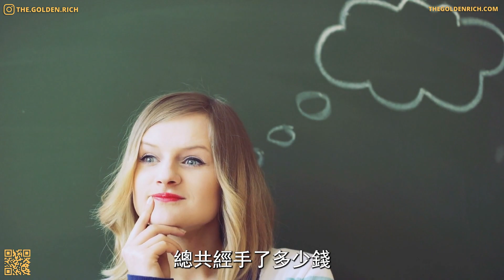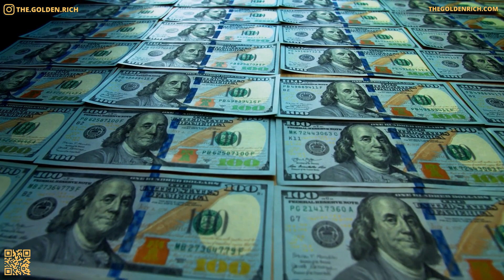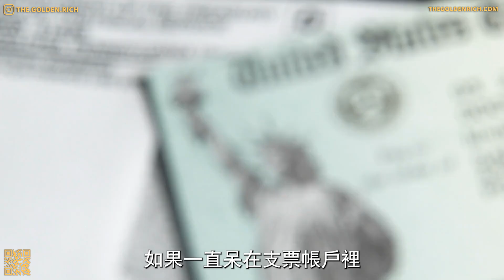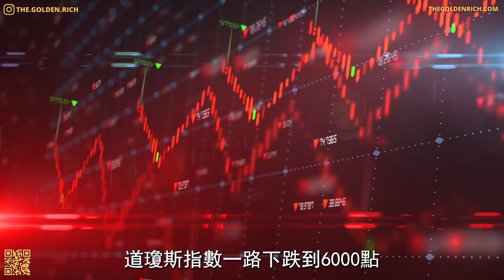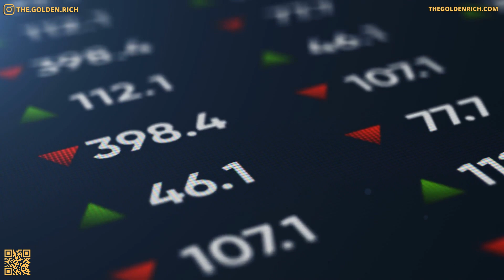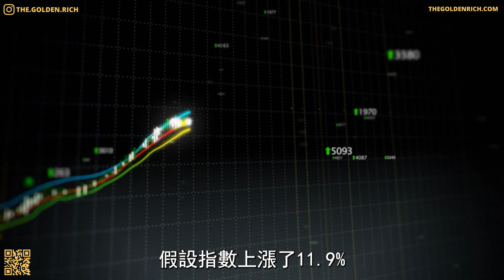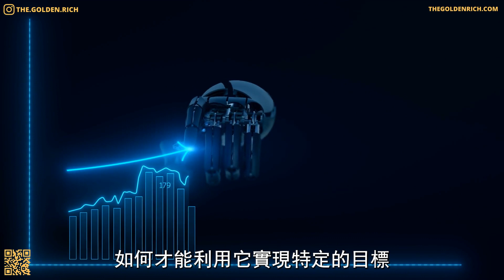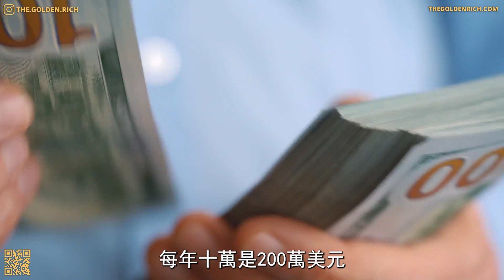關於金錢這個遊戲，您有說明書待查收 l 金錢遊戲的20條規則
首先我們需要你想一想，在你的一生中，總共經手了多少錢？ 就是說你過去賺到的錢，和你小時候第一次收到的壓歲錢的總和，一共是多少？ 那麼問題是，你錢包裡還剩下多少錢呢，也就是說，你的存款還剩下多少呢？ 如果這個問題讓你不爽了，那麼答案很簡單，那就是你不懂得如何玩金錢遊戲。 所以在今天的節目裡，我們就來講一下從前人無數的經驗和教訓中總結而來的20條金錢的規則。